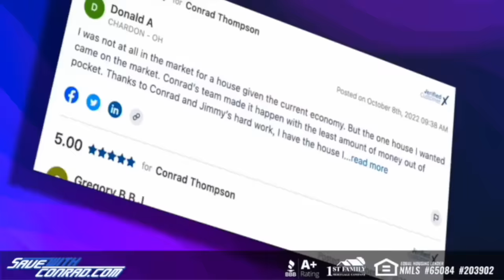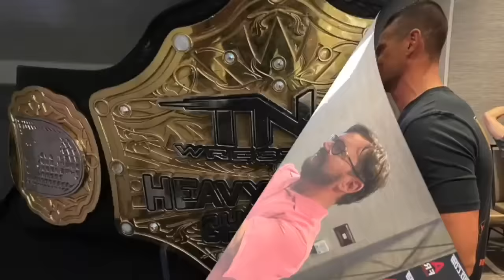WCW Nitro Watch Along 09.28.98: 83 Weeks #290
On this episode of 83 Weeks, Eric and Conrad fire up the VCR for some exciting WCW Nitro action circa 1998! The guys watch and deliver alternate commentary on a main event years in the making, Hollywood Hulk Hogan versus Bret "The Hitman" Hart, but was this match a couple of years too late? Find out Eric's point of view and all the developments behind the scenes in this edition of 83 Weeks with Eric Bischoff.

HENSON SHAVING - It’s time to say no to subscriptions and yes to a razor that’ll last you a lifetime. Visit HENSONSHAVING.com/83WEEKS to pick the razor for you and use code 83WEEKS and you’ll get two years' worth of blades free with your razor–just make sure to add them to your cart.

DAMN DAILY DOSE - Feeling stuck? Perhaps it's time to talk to a Life Coach. Visit DamnHealthyDose.com and mention 83 Weeks to get the first 2 sessions for free.

ADVERTISE WITH ERIC - If your business targets 25-54 year old men, there's no better place to advertise than right here with us on 83 Weeks. You've heard us do ads for some of the same companies for years...why? Because it works! And with our super targeted audience, there's very little waste. Go to AdvertiseWithEric.com now and find out more about advertising with 83 Weeks.